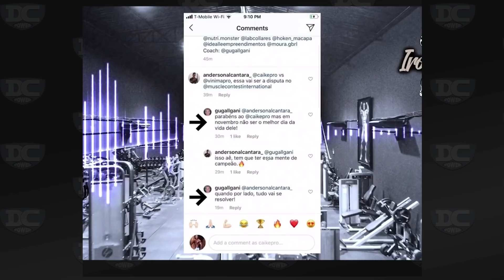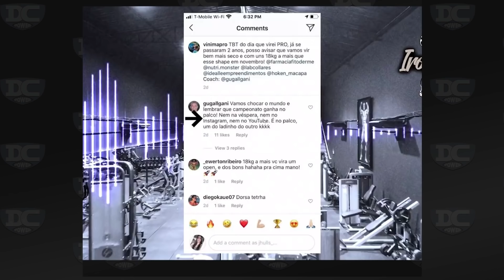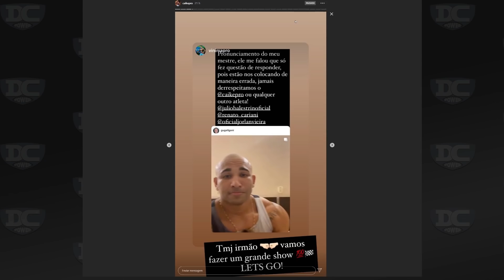Até que ponto provocações são válidas e sadias?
Nesse episódio, Rentao Cariani, Julio Balestrim, Jorlan Vieira e Lucas Pinheiro falam sobre comentários feitos por Gustavo Gallgani, coach de Vinicius Matheus sobre Caike de Oliveira